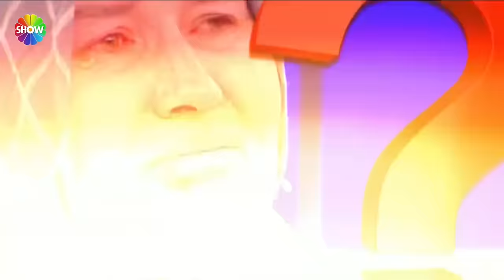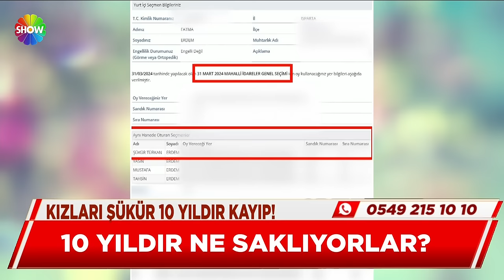Didem Arslan Yılmaz'la Vazgeçme 843. Bölüm | 25 Mart 2024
Didem Arslan Yılmaz'la Vazgeçme'nin 843. Bölümünde; Savaş'ın paylaşımları stüdyoda ses getirdi. Anne Nuran bu paylaşımların kendine yapıldığını iddia etse de Savaş'ın söylemleri stüdyodakileri şaşırttı.

Süleyman ve suçlanan eş Hilal canlı yayında kozlarını paylaşmaya devam etti. Çocuğunun velayetini almak isteyen baba Süleyman, Hilal'in sağlılı bir birey olmadığını dile getirdi.

00:00 - Başlangıç
02:05 - Süleyman
27:47 - Nuran
01:04:16 - Şükür Türkan